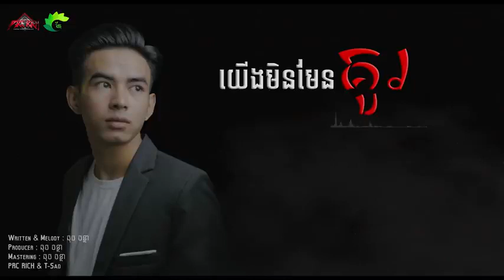ធុច ចន្ថា យើងមិនមែនគូរ បទថ្មី